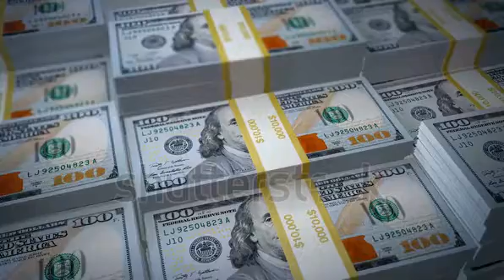make money watching video online